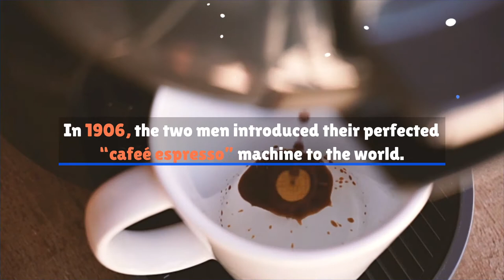The History of the Espresso Machine (National Espresso Day)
The History of the, Espresso Machine.
In honor of National Espresso Day, here’s a look at the
history of the espresso machine and how it came to be. .
The first steam-powered coffee machine
was patented by Angelo Moriondo of
Turin, Italy, in 1884. .
The machine was later improved by Milanese manufacturer
Luigi Bezzerra in the 20th century, who successfully created
a method of brewing coffee in a matter of seconds. .
In 1903, Desiderio Pavoni bought Bezerra’s
patents and worked with him to further improve
the machine, which they dubbed the “Ideale.”.
In 1906, the two men introduced their perfected
“cafeé espresso” machine to the world. .
Soon after, similar espresso machines began
to appear, gradually becoming smaller and
more efficient as technology advanced. .
Milanese café owner
Achille Gaggia is credited with
creating the first high pressured,
lever-operated espresso machine.
Gaggia’s machine ultimately resulted in the creation
of the traditional “caffe creme” topped espresso.